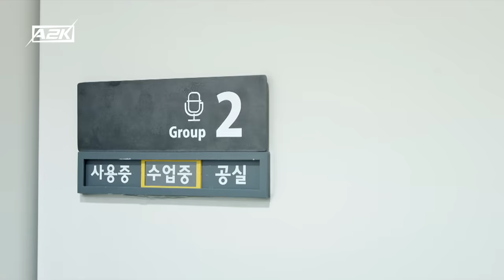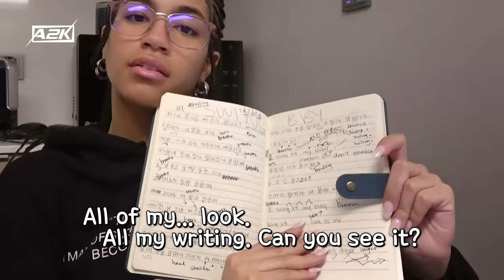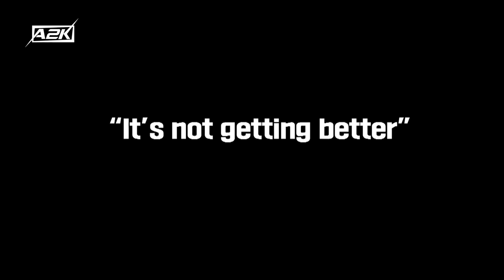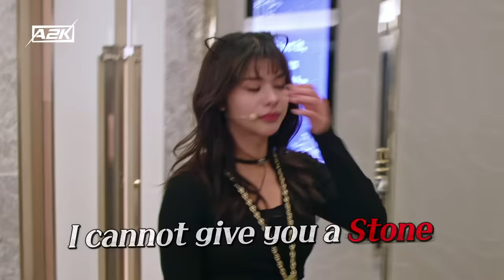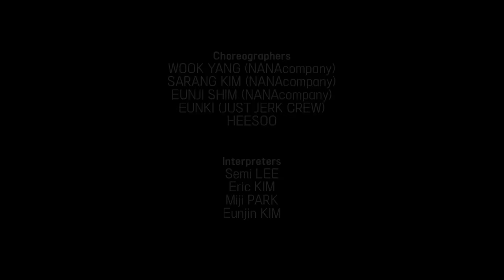A2K ep.17 "Individual Performances Continue"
📺New Episodes Mondays and Thursdays 6PM PT / 9PM ET on JYP YouTube